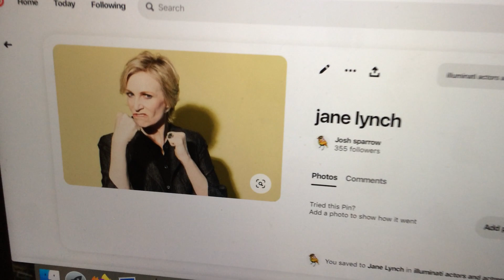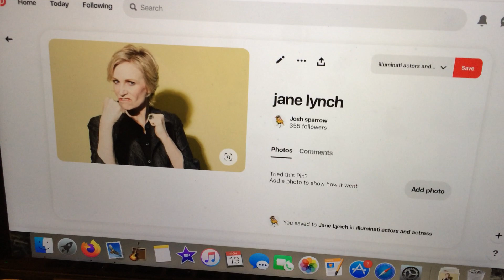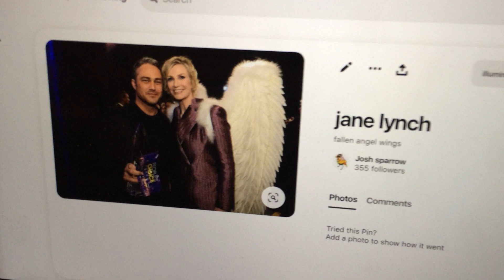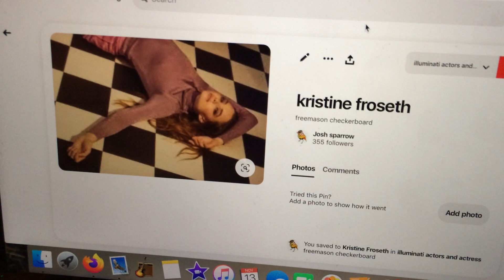The wheat and tares. The fight for souls.